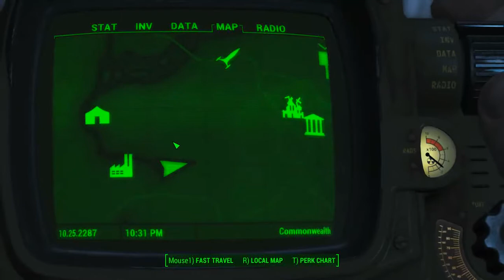Fallout 4 - SQ Returning the Favor